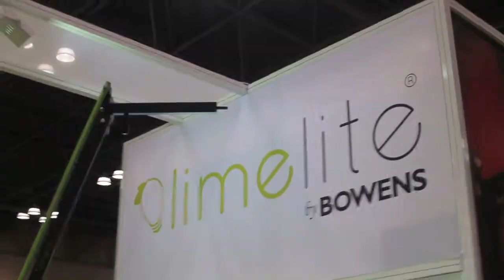HAPPY NEW YEAR 2015 JACOB JAVITS CENTER VIDEO AND PHOTOGRAPHY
SPIKE LEE WANNA BE --PHOTO AND FILM EXP0==IS THIS HOW IT BEGINS?

benny benassi satisfaction for first song I went to the photo expo and it was amazing. These are just some of the things they had going on there